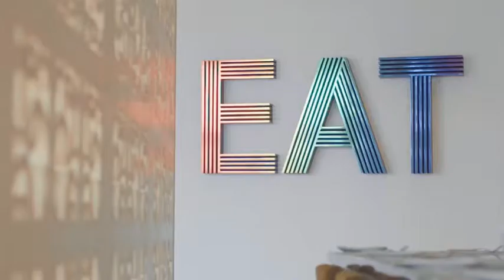OZO Kandy Sri Lanka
Nestled between mist-covered hills and tropical tea plantations, OZO Kandy is a 2-hour drive from Bandaranaike International Airport. A few minutes from Sri Dalada Maligawa (Temple of the Sacred Tooth Relic), the popular attractions in this UNESCO World Heritage City are also less than 10 minutes away.

No 31 Saranankara Mawatha, Kandy 20000 Sri Lanka